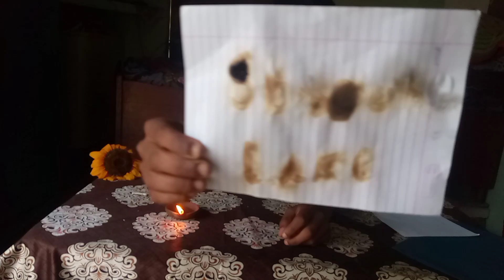LEMON JUICE INVISIBLE INK | KUMAR BUDDHA KE EXPERIMENT | SCIENCE EXPERIMENT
Kumar Buddha ke experiment
Hallo gays Maine aapke liye is video me lemon juice invisible ink expeirment per video banai hai aapko video pasand aayi to please 🙏 subscribe kar denna or aapna payar bheje like kar ke .

invisible ink
bearded science guy
lemon invisible ink
chemistry
science experiments
science project
science experiment
science projects
simple science experiments
easy science project cool experiments
 cool science fair projects
cool science projects
cool science experiments
easy science for kids

Experiment King
Crezy xyz
Brick experiment channel
Hacker om
Hacker jp
A1 Adventure
Arun Karthick
Samar experiment
Creative experiment
Inverter 101
MR. Hacker
Vishal ke experiment
The experiment video